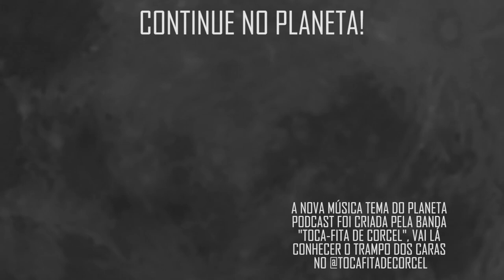FÁBIO ASSUNÇÃO com Marcos Pimenta e Daniela Braga | Planeta Podcast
Nesse trecho, Marcos Pimenta e Daniela Braga falam sobre o ator Fábio Assunção e Daniela comenta sobre uma dificuldade do ator.